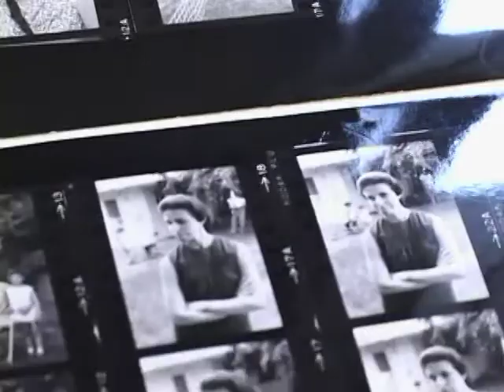Lost In Living 10 minute Trailer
Lost In Living is a feature length documentary directed by Mary Trunk. "Behind the domestic curtain of motherhood, where the creative impulse can flourish or languish, are four women determined to make a go of it. Filmed over seven years, LOST IN LIVING, confronts the contradictions inherent in personal ambition and self-sacrifice, female friendship and mental isolation, big projects and dirty dishes. The complex realities of family life unfold in this documentary film about the messy intersection of motherhood and artistic expression."